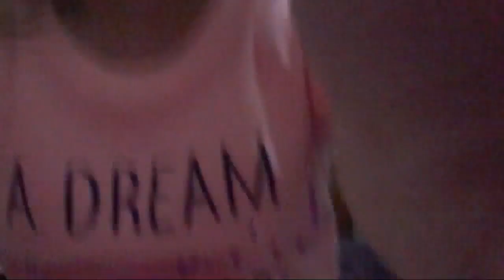JUST CHILLING TELL ME WHAT TO DO CHALLENGE!!